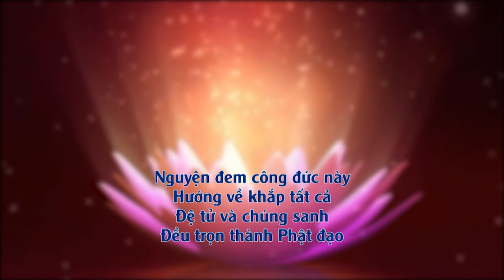Ni Sư Hương Nhũ || Càng Hiểu Biết Càng Sống khiêm Cung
Càng Hiểu Biết Càng Sống khiêm Cung - Ni Sư Hương Nhũ giảng tại chùa An Phước - số 68, đường Mai Hắc Đế, phường An Hải Tây, quận Sơn Trà, TP Đà Nẵng. ( ngày 18/06/2017 )